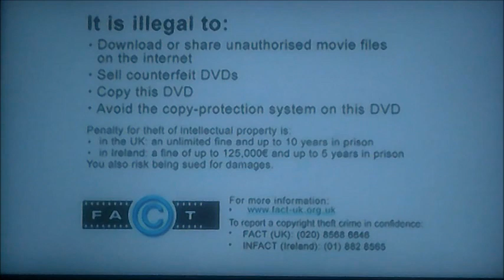DVD Opening to Night at the Museum UK DVD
This is the DVD Opening to Night at the Museum UK DVD and Here's the Order!

1. Anti-Piracy Reminder
2. 20th Century Fox Home Entertainment Logo
3. DVD Menu
4. First Few Seconds of the Film